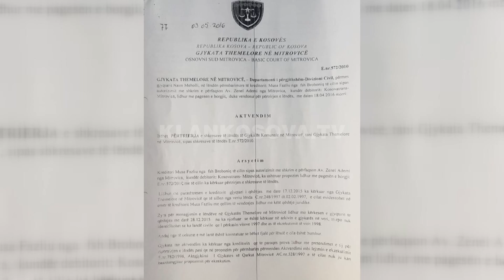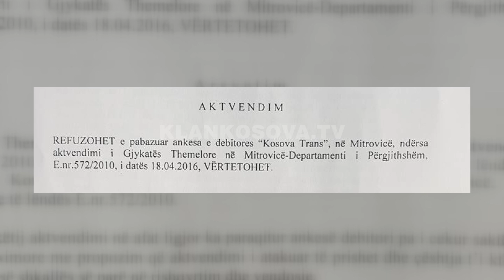Kosovatransi ngarkohet me borxhet e viteve '90 - 03.02.2019 - Klan Kosova